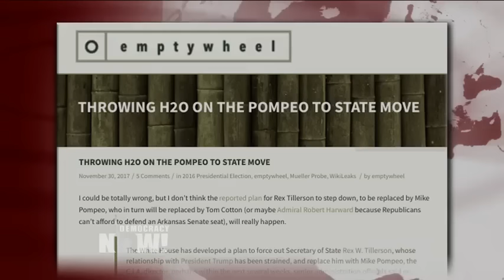Marcy Wheeler: Mike Flynn’s Guilty Plea to FBI Will Shape How GOP Handles Russia Investigation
- Just before news broke that President Trump’s former national security adviser Mike Flynn will plead guilty this morning to lying to the FBI, we spoke with national security reporter Marcy Wheeler, who anticipated the news and said it could “dramatically change how Republicans face the Russian investigation.”